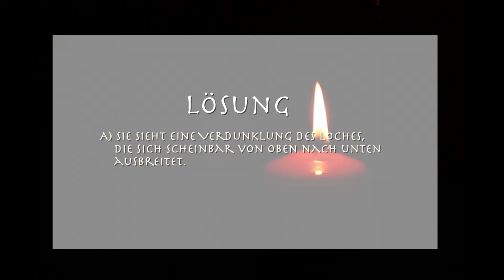Physik im Advent - PiA 2016 - Lösung 13